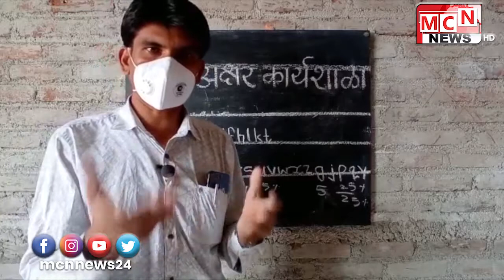करोनाच्या महामारी संकटामुळे शाळा बंद असल्यामुळे विद्यार्थ्यांच्या सुप्त गुणांना वाव देण्यासाठी सेनगा